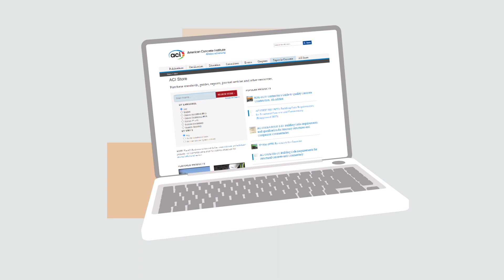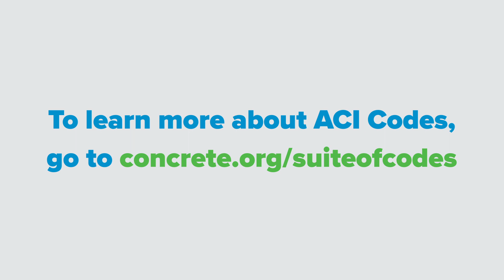ACI Suite of Codes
ACI offers a suite of concrete knowledge with a wide range of individual codes available via print or digital download and can be found online in the ACI store

The American Concrete Institute (ACI) offers dozens of codes that help design professionals create quality concrete projects around the world.

Covering topics such as structural concrete design; concrete repair; precast concrete; seismic anaylsis; residential concrete and more, ACI codes are developed through a consensus process that has produced dependable standards for over 100 years.

Individual codes are available via print or digital download from the ACI store. You can also access all ACI codes and standards through the ACI Collection Online Subscription.

ACI Codes are developed by volunteer committees made up of the brightest minds in concrete. Twice a year, hundreds of ACI committees convene at the ACI Concrete Convention to develop documents necessary to keep up with the ever-changing world of concrete technology.

To get involved in the Institute’s document development process, you can apply and join more than 3,000 other volunteers serving on committees.